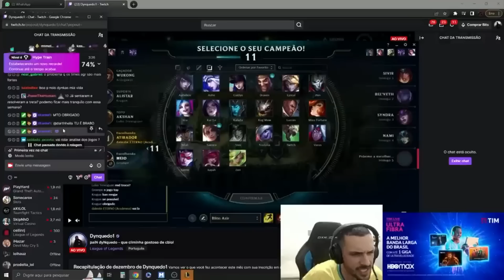PENTAKILL DO DYNQUEDO E TELEP DA LOUD - CBLOL DA ZUEIRA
Um resumo de como foi a Rodada 5 da Semana 3 da Fase de Pontos do CBLoL 2023.